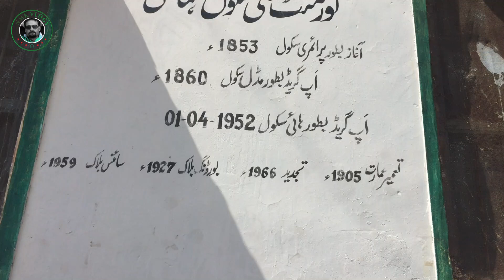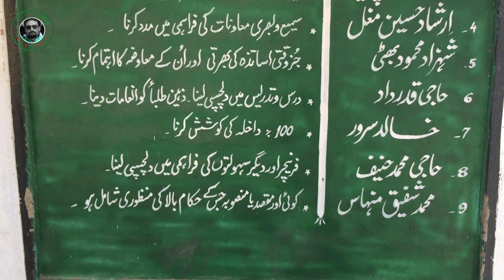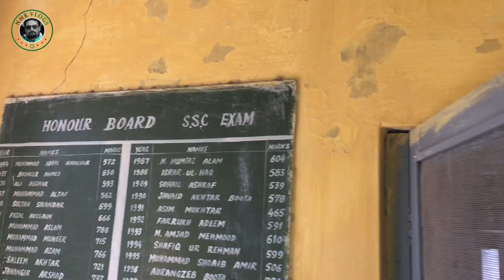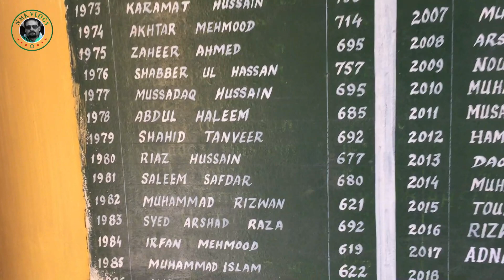Rohtas fort | Mughal era School | Hindi Documentary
This school in Rohtas fort jehlam pakistan  was established in mughal era and is playing its role in educating the local youth.